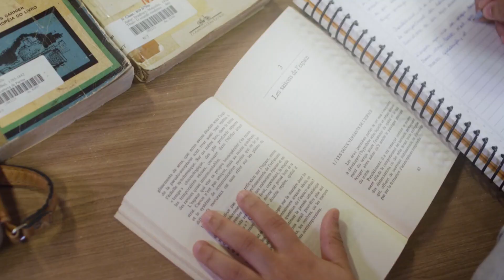Se Arrependimento Matasse 2019 - Trailer Oficial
Adelaide (Ângela Escudeiro), Isabel (Germana Guilhermme), Glória (Lana Soraya) e Maria Eduarda (Débora Ingrid) são quatro mulheres que se conhecem na sala de espera de um hospital e, ao sentirem uma estranha intimidade uma com a outra, começam a contar histórias trágicas e felizes de suas vidas. Em relatos detalhados, as mulheres traçam o caminho que as levou até ali.